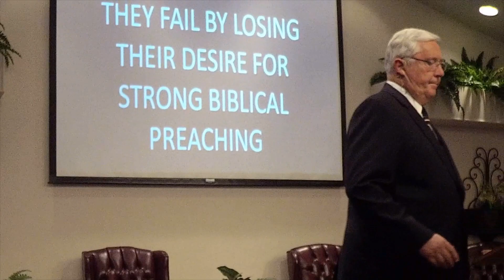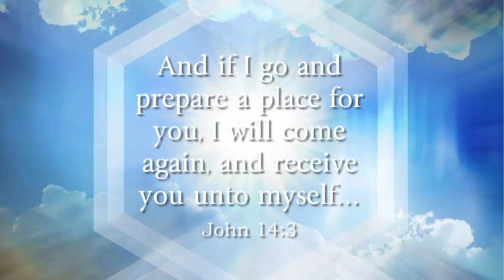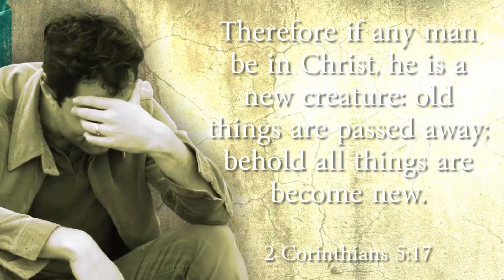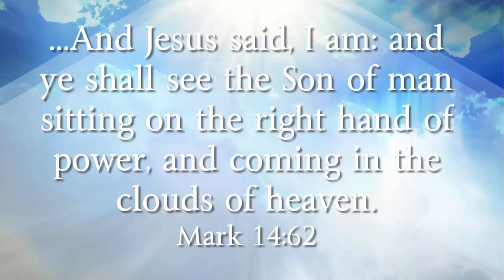America's Greatest Threat (9-2-18)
Dr. Lindsey delivers a Labor Day message that provides a warning for those who do not heed the examples given in the Bible.